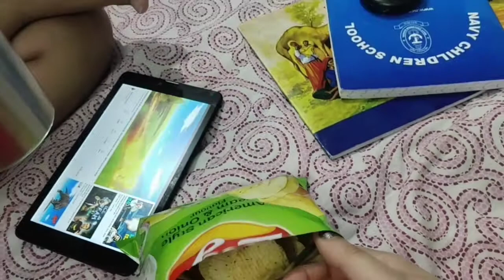Conversation Between Mom And Son#Jese Chips Kabhi Khaya Nehin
Conversation Between Mom And Son